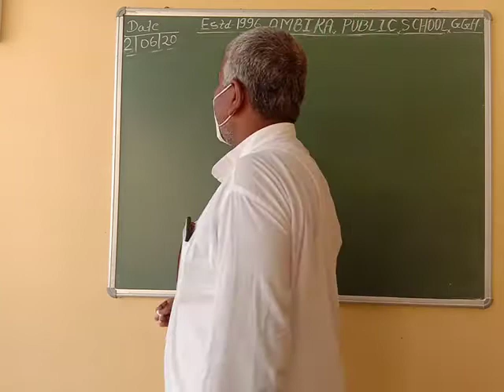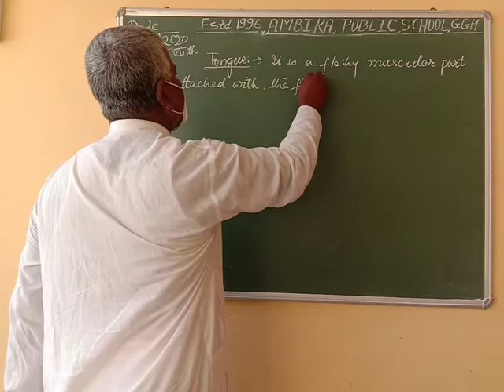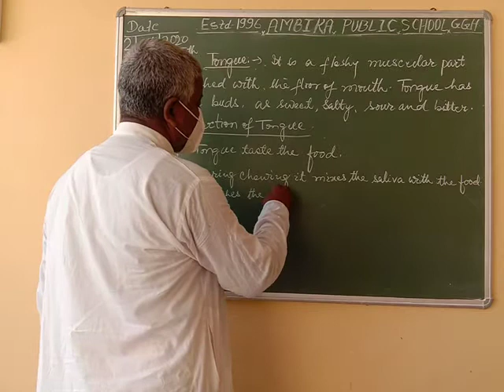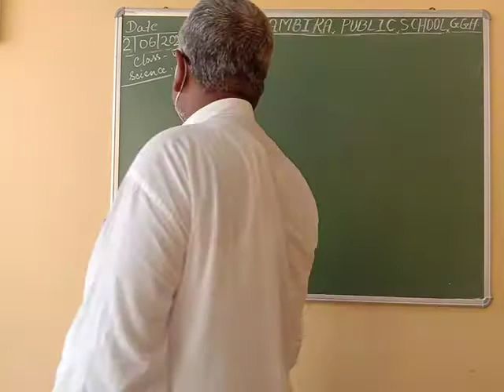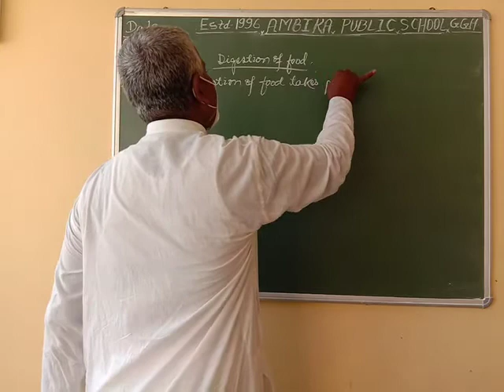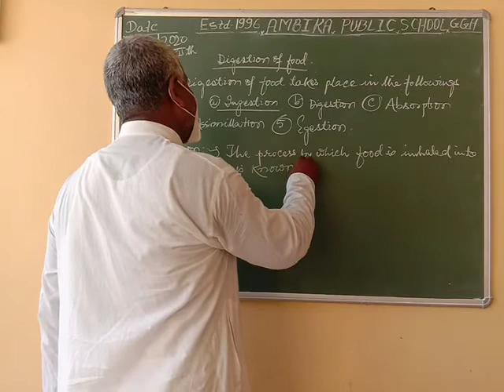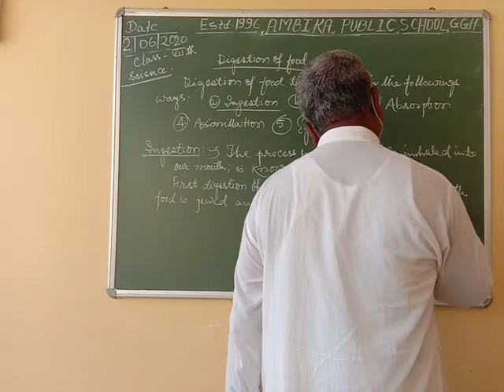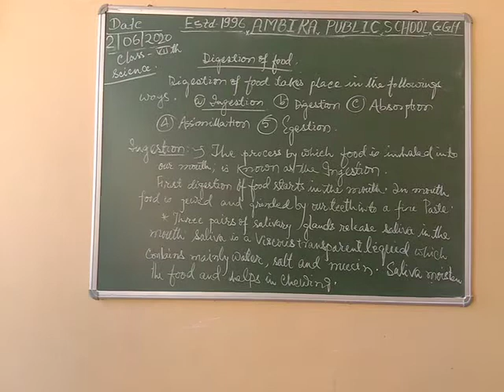APS |class-7|Science||Day-15|Nutrition in Animals -Part 5|by M.Hasan